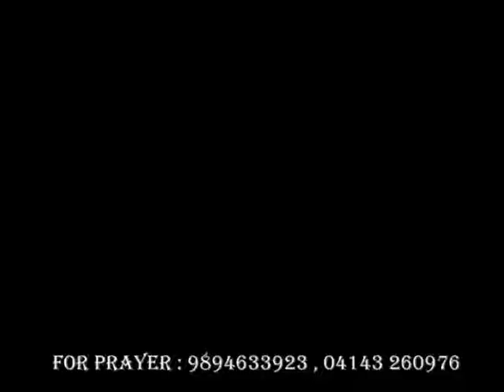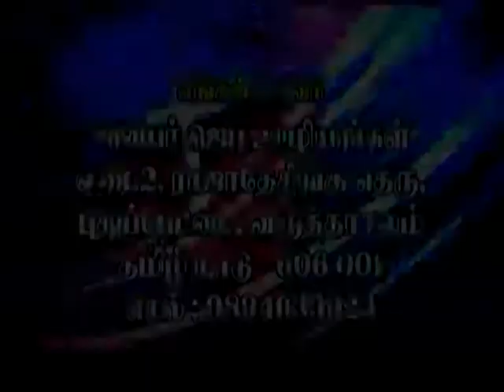CK Medias : Sis. Elizabeth Rajkumar | 03-10-2018